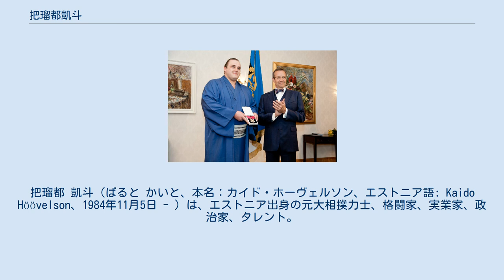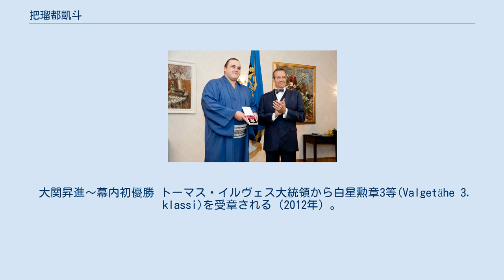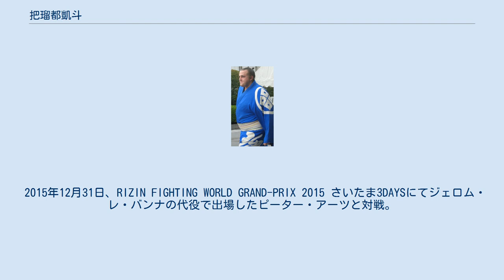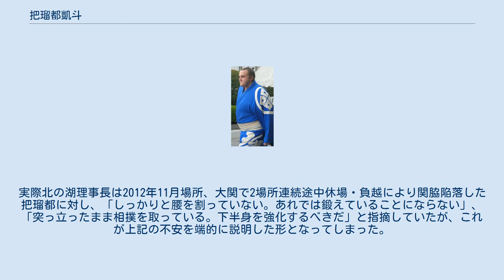把瑠都凱斗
把瑠都 凱斗（ばると かいと、本名：カイド・ホーヴェルソン、エストニア語: Kaido Höövelson、1984年11月5日 - ）は、エストニア出身の元大相撲力士、格闘家、実業家、政治家、タレント。
単に把瑠都またはカタカナでバルトとも表記される。
スウェーデン系エストニア人。
 「把瑠都 凱斗」は力士時代の四股名であり、「把瑠都」は母国エストニアが面するバルト海から、「凱斗」は本名のKaido（カイド）の音に、日本で素晴らしいものをつかみ母国に凱旋してほしいという願いを込めた漢字を当てて、当時の三保ヶ関親方（元・増位山）が名付けた。
 大相撲力士としては三保ヶ関部屋に入門し、その後尾上部屋に移籍した。
史上初のエストニア出身力士で、最高位は東大関、得意技は右四つ・左四つ・寄り・投げ・吊りであった。
2012年1月場所に初めての幕内最高優勝を成し遂げ、一時は綱獲りに挑んだこともあったが、故障などが響いてその年の11月場所限りで大関から陥落し、番付を下げた末に2013年9月場所前に十両の地位で現役引退となった。
 引退後はオフィス北野に所属し、タレント及び格闘家として活動していたが、政治家を志して2018年に祖国エストニアに帰国し、2019年3月にエストニア議会（リーギコグ）の総選挙に出馬し、一旦落選するも3月19日に繰り上げ当選した。
 2008年9月 1984年11月5日にソビエト連邦のエストニア・ソビエト社会主義共和国（現在のエストニア）レーネ＝ヴィル県ヴァイケ・マーリヤ郡エバヴェレ村で、2男1女の次男として誕生する。
生後間も無く現在も実家のある同県ラクヴェレ（ラエクヴェレ）郡ロフ村（現在のラクヴェレ市）に移って幼少期から成人までを過ごした。
日本相撲協会の公式プロフィールなどにおいては「ラクヴェレ」を出身地としている。
 柔道経験者であり、18歳の時に本人曰く「出場選手4人」とのことであるが、柔道エストニアジュニア王者の栄冠に輝いた。
一方で早くに父を亡くして生活苦に喘いでいたこともあり、バーの警備員を務めていたこともあった。
また、その優しい性格と太り気味の体格から、いじめを受けていたとされている。
 相撲との出会いは12歳の小学6年生の時である。
相撲の国際的な普及を図る国際相撲連盟の理事夫妻がラクヴェレを訪れて相撲の指導を行った際、多くの子供が初体験の相撲に戸惑う中、ホーヴェルソン少年だけは目を輝かせて相撲を取っていたという。
後に把瑠都もこの日のことを、「何で裸になるんだろうと思ったけど、力と力の勝負が本当に楽しかった。今思えば、これも運命でしょう」と述懐している。
以来自宅から車で10分ほどの場所にある相撲道場「SAKURA」で稽古を積み重ねて相撲の基礎を築いた。
把瑠都はこの夫妻を今も日本の両親と慕い、大相撲への入門もこの夫妻と国際相撲連盟の会長の尽力があって実現したことであった。
 スピード出世 2004年5月場所にて初土俵を踏む。
序ノ口・序二段と2場所連続で優勝するなどスピード出世で、2005年7月場所では西幕下6枚目で5勝2敗という成績で同部屋の白石（元白乃波）と同時に十両昇進を果たした。
初土俵から所要8場所での新十両昇進は小錦と並ぶ史上3位タイ（当時）のスピード出世であった。
 その9月場所では、優勝した豊ノ島に唯一の黒星を付けている。
翌11月場所は十両西4枚目に躍進し、史上最速の前相撲からの所要10場所での新入幕を十分狙える位置にあったが、場所初日に急性虫垂炎を発症し全休、翌2006年1月場所では幕下に陥落した。
幕下では6番相撲を終えた時点で全勝が1人となる幸運も重なり、虫垂炎の手術時に施された全身麻酔の後遺症から思うように身体が動かない中、7人による優勝決定戦を制して幕下優勝、1場所で十両に復帰した。
翌3月場所では北の富士以来43年ぶり4人目（本場所が15日制になってから）となる十両での15戦全勝優勝を果たし、史上2位タイとなる所要12場所での新入幕を決めた。
この場所千秋楽の全勝優勝インタビューにて解説・北の富士から「北の富士賞」が贈られ、（将来の目標について）「横綱、横綱」の声が出るなど、当時から早くも横綱昇進を期待する声が上がっていた。
 怪我に苦しむ 新入幕の2006年5月場所は序盤で...